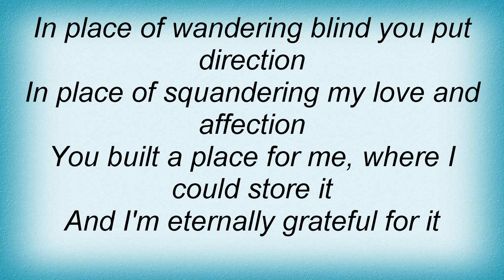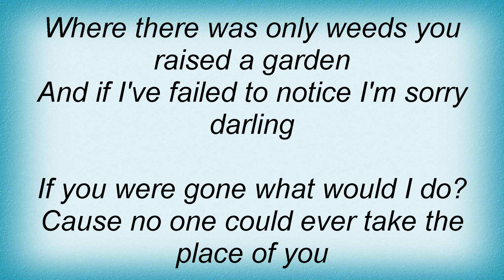Ron Sexsmith - In Place Of You Lyrics